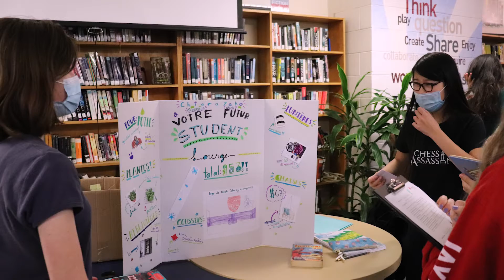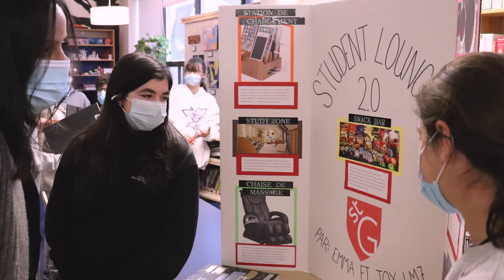St. George's 2021 Annual Giving Campaign: Student Video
Invest in our learning spaces. Participate and give today.